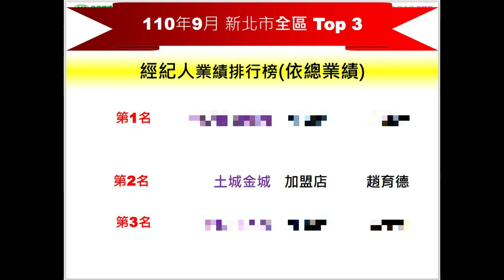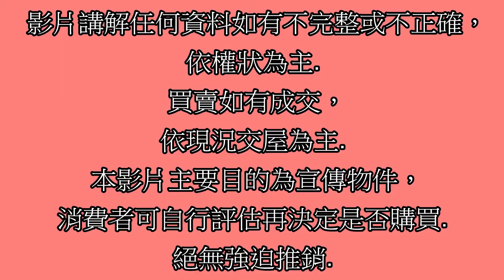Google 土城房屋阿德 趙育德 0958702518(延吉商圈 公寓4樓 近未來萬大線延壽站約600公尺)屋主急售988萬,新北市土城區延吉街(大3房24.39坪)3房2廳1衛1陽台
Google 土城房屋阿德 趙育德 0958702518(延吉商圈 公寓4樓 近未來萬大線延壽站約600公尺)

屋主急售988萬,新北市土城區延吉街(大3房24.39坪)

3房2廳1衛1陽台

趙育德

我是

Facbook